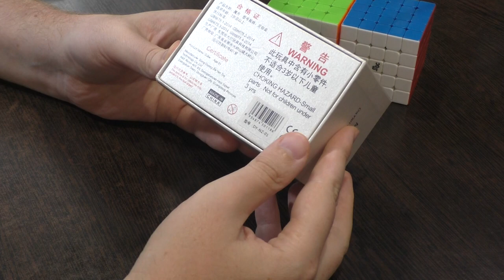Unboxing №372 DaYan NeZha 5M Strong Magnetic | Даян НеЖа 5х5 с сильными магнитами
Кубик 5х5 от Даян, уверенный конкурент для MGC и Valk 5M. Очень легкий, но требует настройки. Существует две версии с разной силой магнитного притяжения, в обзоре магниты сильные.